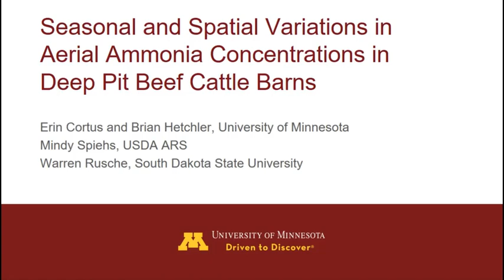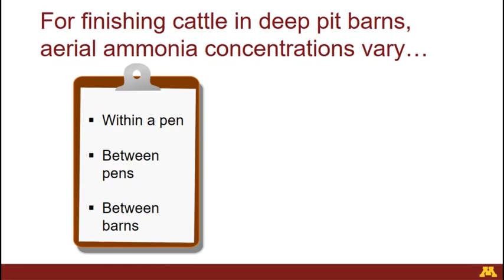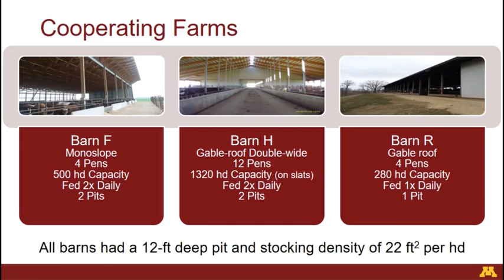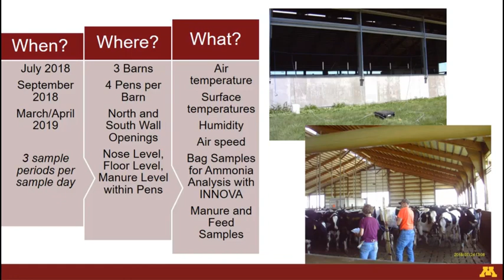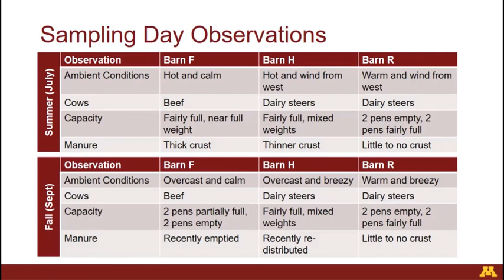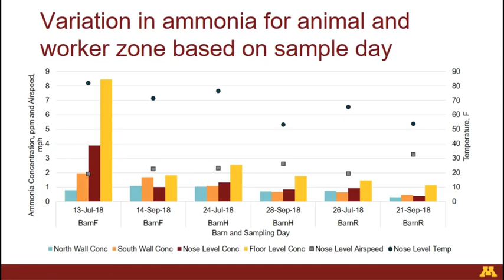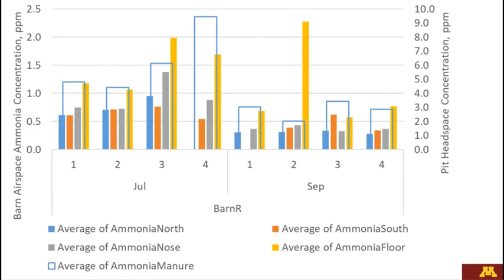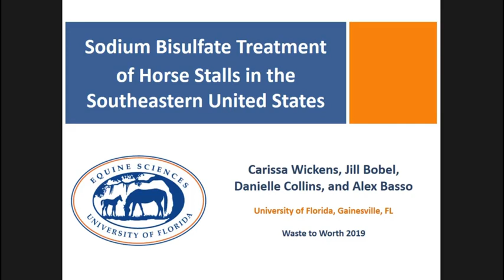Seasonal and Spatial Variations in Aerial Ammonia Concentrations in Deep Pit Beef Cattle Barns